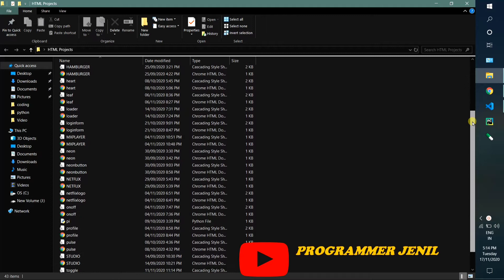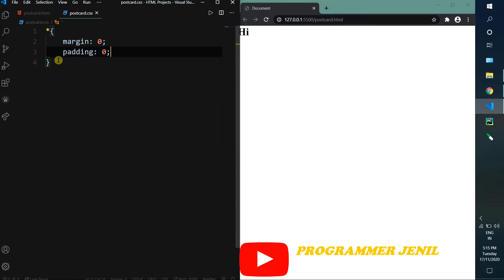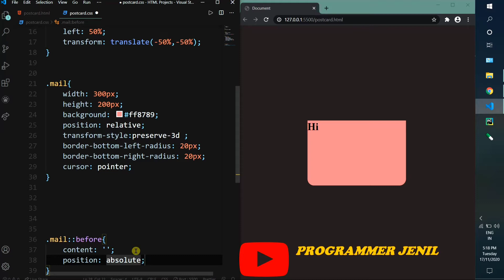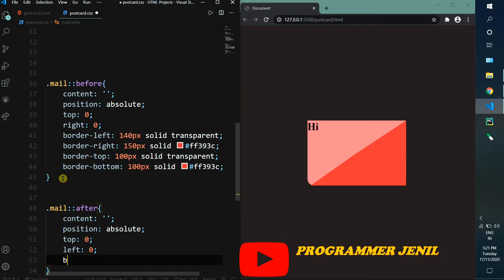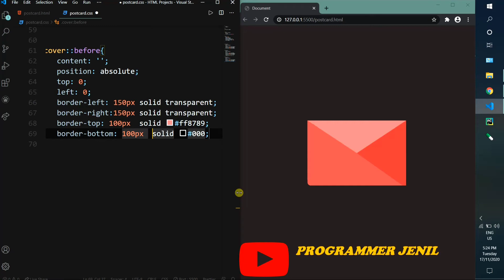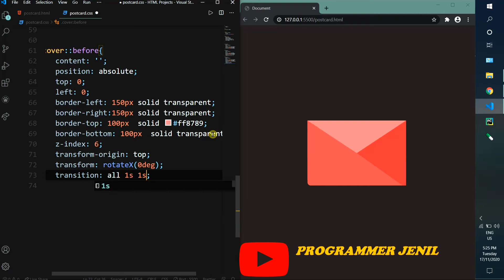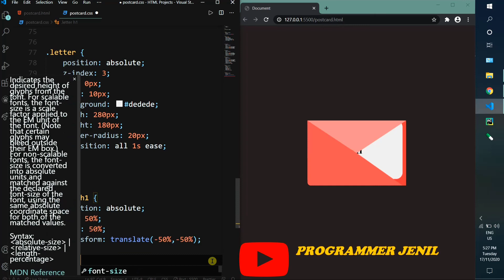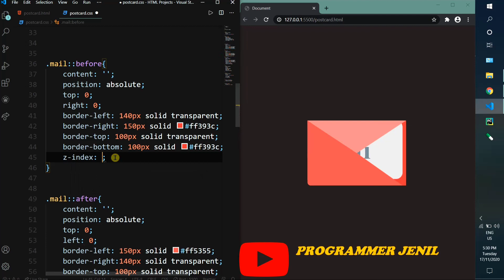MESSAGE POPUP POST CARD USING PURE HTML AND CSS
PROGRAMMER JENIL